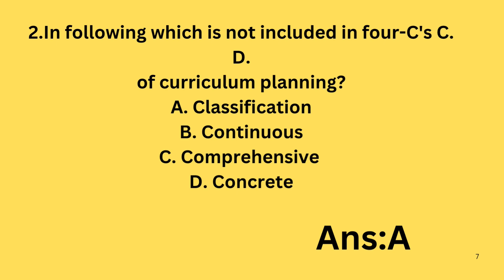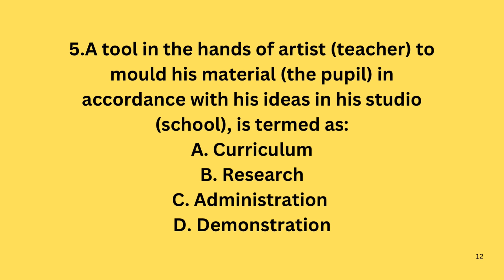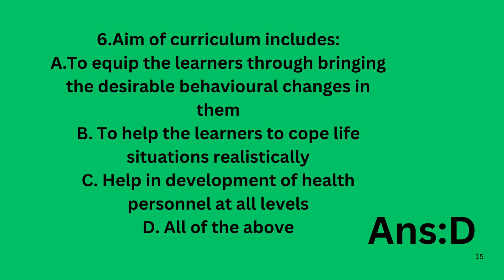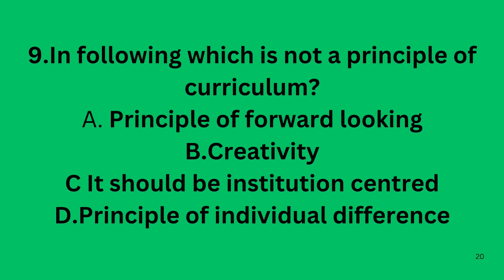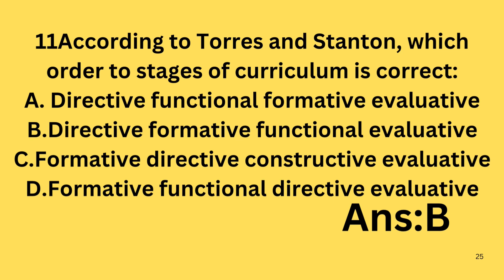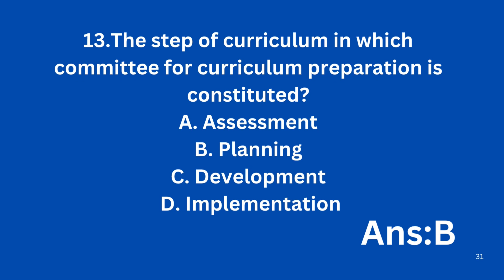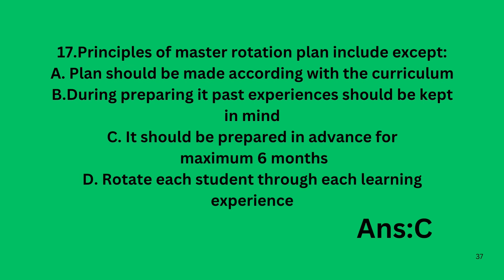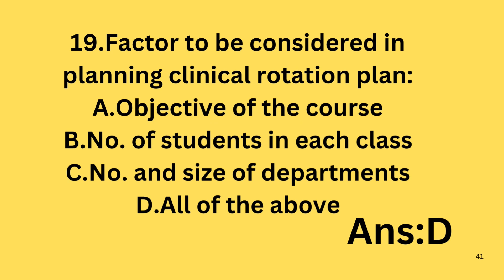MHSRB/RRB/IMPORTANT MCQS/Telangana Recruitment/Staff Nurse/Nursing Officer Exam/LAB TECHNICIAN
mhsrb​​Telangana Recruitment nursingexam RRB​Railway​ recruitment board staff nurse exam#beginners​​ psychology​​ funny​​ The Medical Health Services Recruitment Board (MHSRB) of Telangana has announced a significant recruitment drive for 2024, inviting applications for the positions of Staff Nurse and Lab Technician Grade-II. This recruitment is a part of the state’s efforts to strengthen its healthcare workforce across various departments.